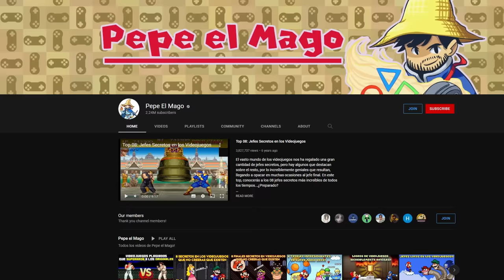Complete "Mago" el GRANDIOSO juego de un youtuber LATINO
Hace poco complete el juego de pepe el mago, y en base a eso quise hacer una pequeña reseña contándoles sobre mi experiencia!